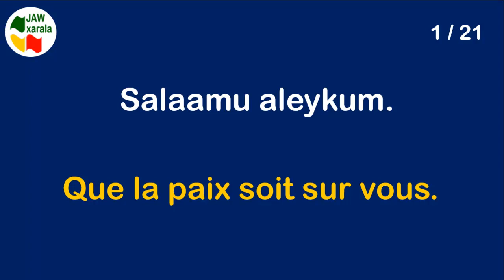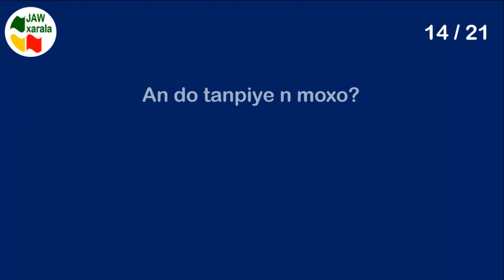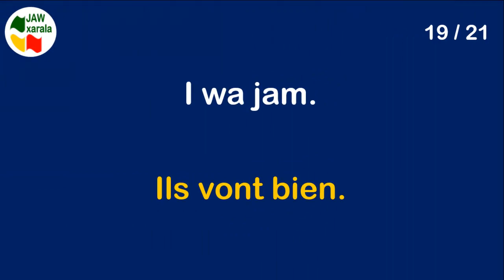Salutations en langue Soninké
Salutations en langue soninké traduites en langue française.